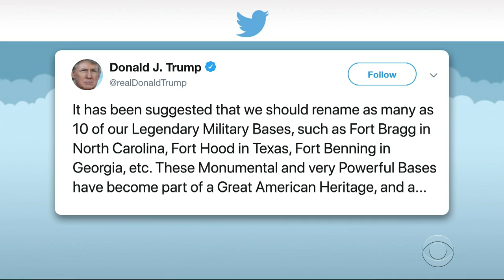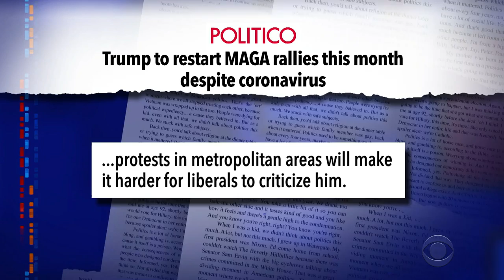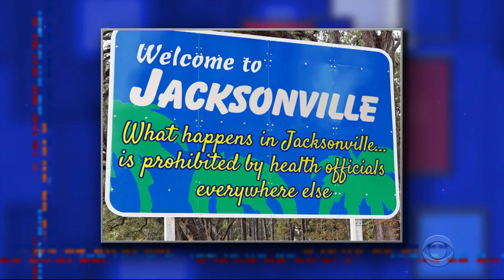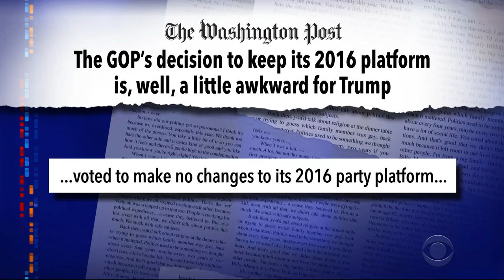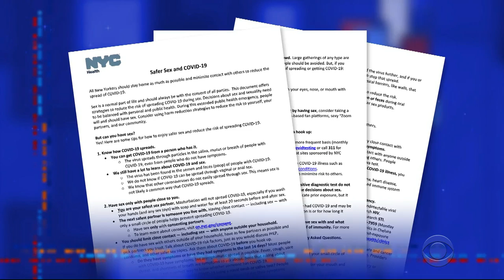Trump Openly Insults Black Americans By Scheduling MAGA Rally On Juneteenth In Tulsa, OK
It's difficult not to suspect race-baiting in the Trump campaign's choice of date and location for the President's return to in-person campaign rallies.